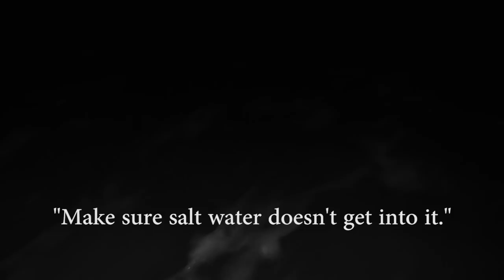Primitively Catching and Cooking Crabs!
Watch us catch, cook over a fire and eat!
Some of the equipment companies have sent me below \/\/\/
KA-BAR Knife
Sleeping Pad

Camera I use